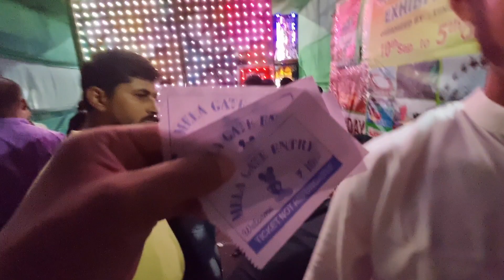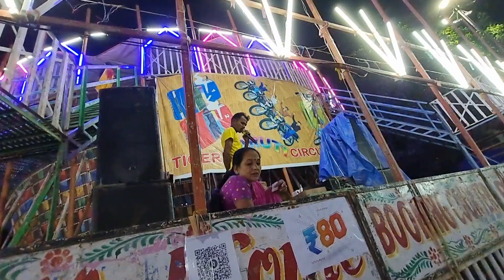আজি মেলাত মতকা কোঁৱা// Mela Tinsukia// utpal lahon//